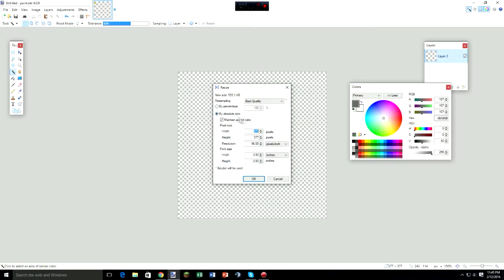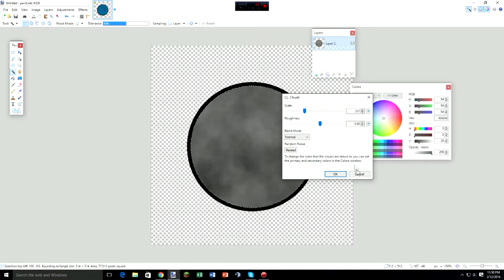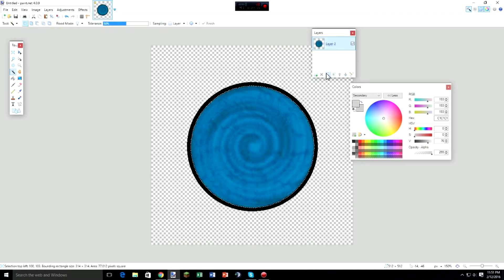How To Make A Custom Ender Pearl!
Just working on some packs for an upcoming Pack series file ( ͡° ͜ʖ ͡°).
Song: Deaf Key- Invincible

( ͡° ͜ʖ ͡°)